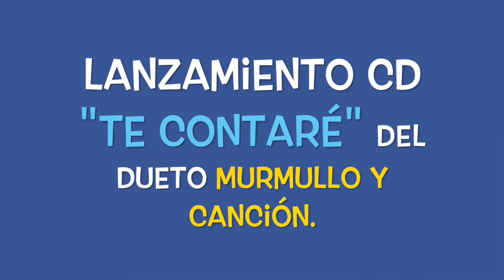JESSICA JARAMILLO - Ayer y Hoy. Lanzamiento CD "TE CONTARÉ"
INVITADA ESPECIAL al lanzamiento de la Segunda producción Discográfica del dueto Murmullo y Canción "TE CONTARÉ".

JESSICA JARAMILLO cantante SEVILLANA
 con el Acompañamiento en LA GUITARRA Y ARREGLOS: DIEGO ARIZA  Interpretando la canción AYER Y HOY De HÉCTOR OCHOA CÁRDENAS